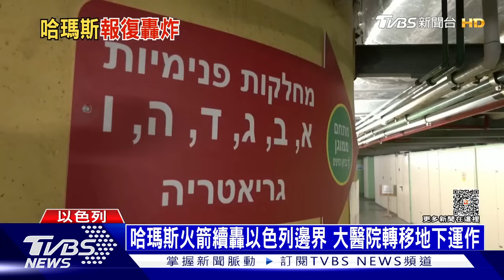哈瑪斯火箭續轟以色列邊界 大醫院轉移地下運作 ｜十點不一樣20231018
以色列軍事動作頻頻，哈瑪斯也沒閒著，連日發射大量火箭，持續攻擊以色列邊界村莊。以色列也作了最壞的打算，大型醫院都把病患跟醫療器材，全部轉往地下室運作。不過現在最焦急的，還是199名人質的家屬，他們擔心以色列一旦強行出兵，這199名人質，恐怕再也回不來。